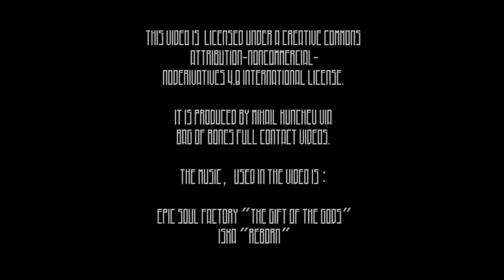BAG OF BONES VIDEOS - BULGARIAN GRAPPLING LEAGUE 1 (HIGHLIGHT)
Highlight for the first event of the Bulgarian grappling league.